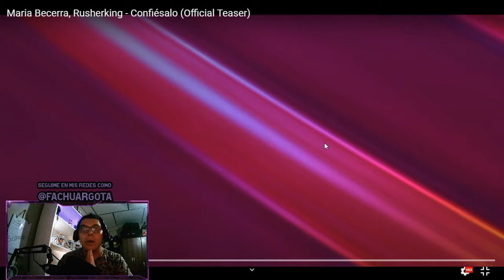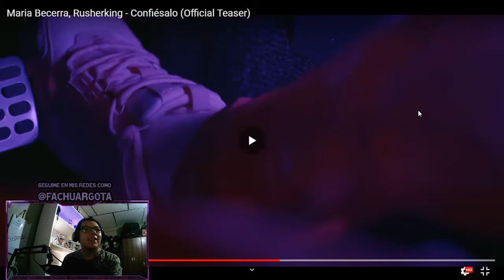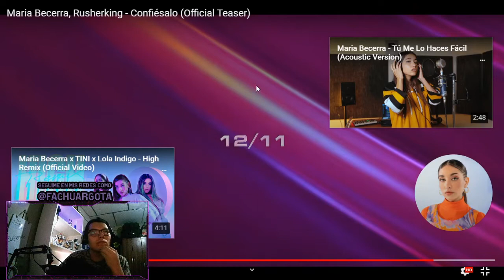Fachu Reacciona a Maria Becerra y Rusher comentan el vídeo ❤️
𝗔𝗖𝗧𝗜𝗩𝗘𝗡 𝗙𝗟𝗢𝗝𝗨𝗥𝗔𝗦 🚀

✔ Si quieres que Recomendación de un estreno con fecha y nombre del canal o Instagram + adelanto ▪︎Donación a voluntad 🤙
✔ SI quieres que reaccione a tu Videoclip ▪︎Donación a Voluntad 👽
✔ Si tan solo quieres apoyar al canal para que sigamos creando mas contenido, Muchas Gracias
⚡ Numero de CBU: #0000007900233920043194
En esta Cuarentena nos demos una mano entre todos 🙌